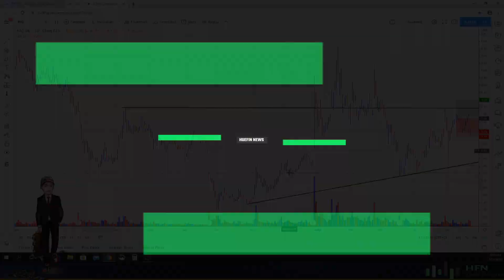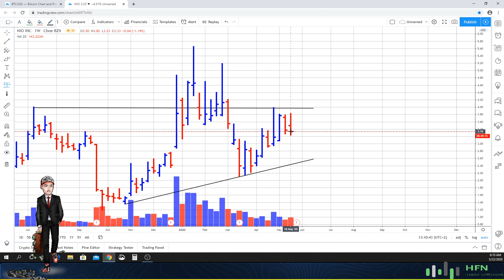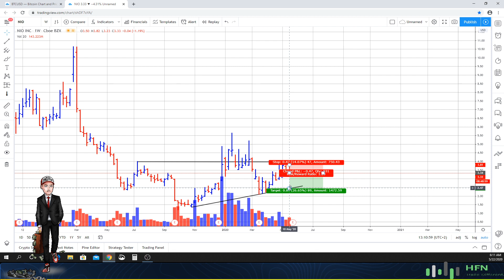NIO Stock Price Update - Will NIO Stock Crash?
Here is our latest NIO stock price update.  The Market Trapper is showing his intention on pushing NIO stock price lower.  Watch this video to see how low NIO stock is going to go.